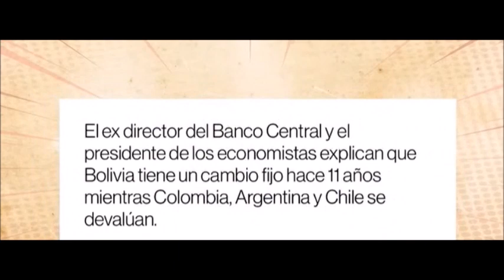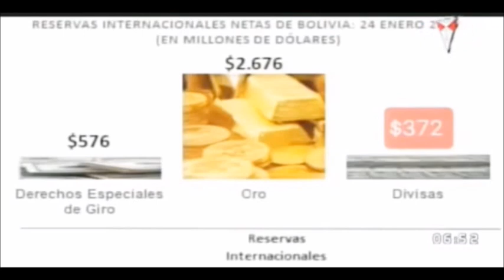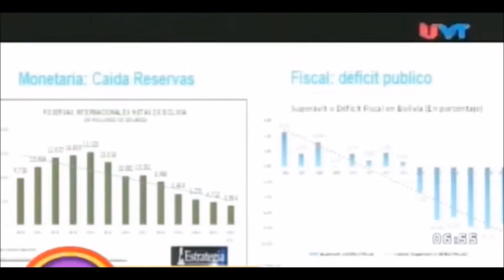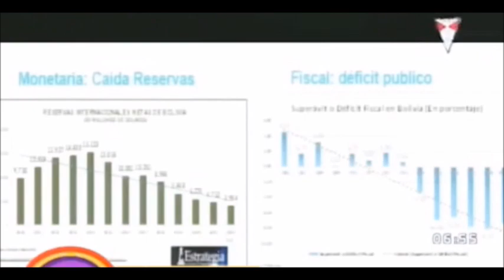Ni Los Ponchos Rojos La Van a Salvar Bolivia Se Hunde Como el Titanic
Defensape